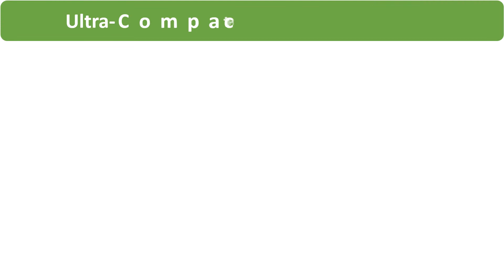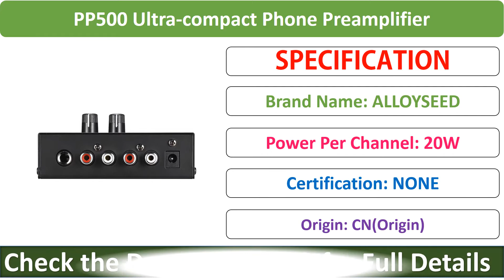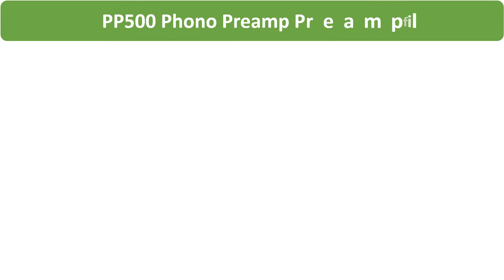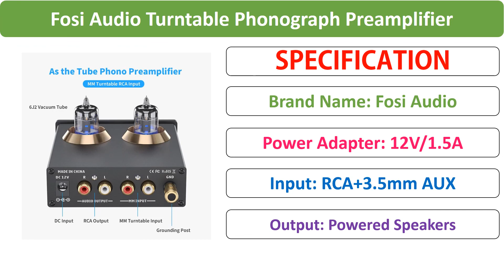Top 5 Best Phono Preamplifier in 2021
01. Fosi Audio Phono Preamp for Turntable Phonograph Preamplifier Mini Stereo Audio HiFi Vacuum Tube Amplifier Box X2 For DIY

02. PP500 Phono Preamp Preamplifier with Level Volume Controls RCA Input Output 1/4" TRS Output Interfaces for LP Vinyl Turntable

03. Pp500 Ultra-Compact Phono Preamp Preamplifier with Level & Volume Controls Rca Input & Output 1/4 Inch Trs Output Interfaces,Eu

04. PP500 Ultra-compact Phone Preamplifier Phono Preamp Bass Treble Balance Volume Tone EQ Control Board

05. Ultra-Compact Phono Preamp Preamplifier With Rca 1/4Inch Trs Interfaces Preamplificador Phono Preamp(Eu Plug)